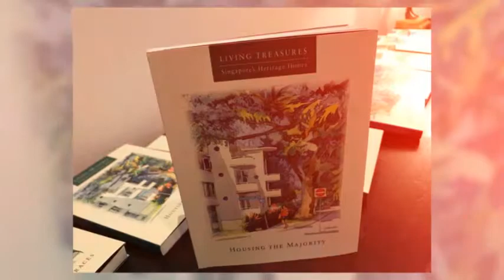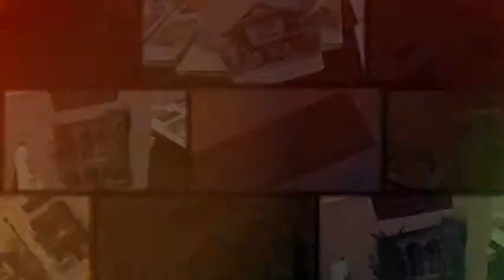Heritage Houses brought to you by Singapore National Heritage Board Singapore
5 Beautifully illustrated books each packed with dozens of photographs of historic houses in Grand Singapore. Together with historian Jane Iyer of Jane's SG Tours, the launch was a great success. Jane's SG Tours focus on heritage, History, Nature, The Arts, Bespoke tours are also organised